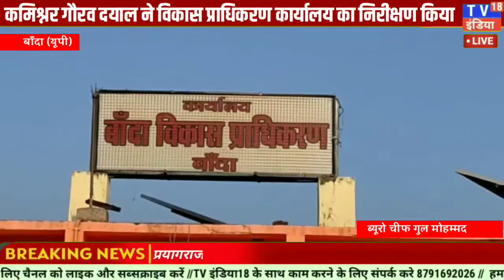बाँदा : कमिश्नर गौरव दयाल ने विकास प्राधिकरण कार्यालय का निरीक्षण किया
कमिश्नर गौरव दयाल ने विकास प्राधिकरण कार्यालय का निरीक्षण कियाबाँदा